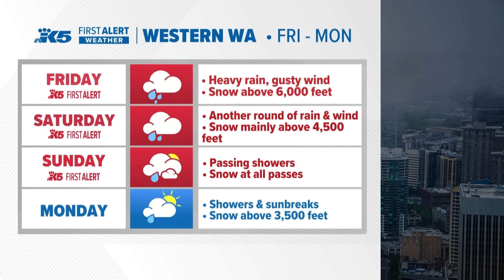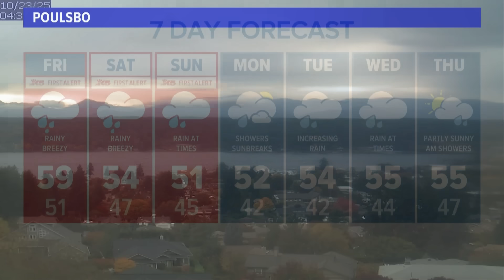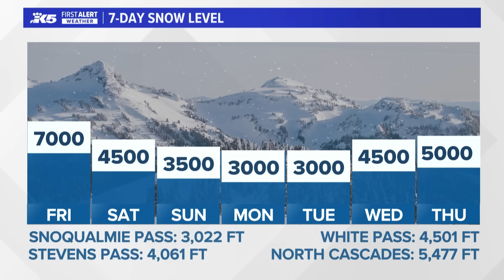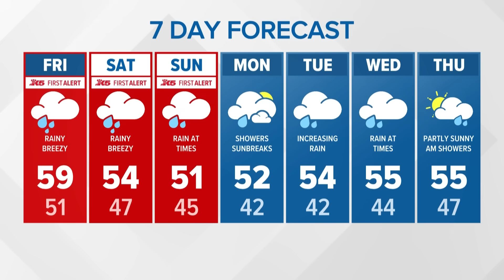Atmospheric river heading toward western Washington will bring soaking rain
Extended forecast for 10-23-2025 with KING 5 Meteorologist Adam Claibon.